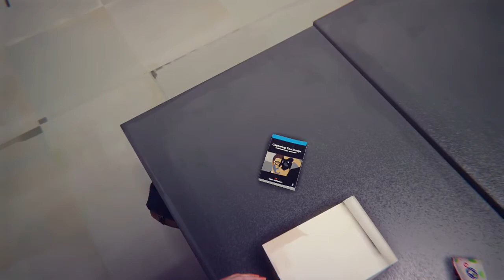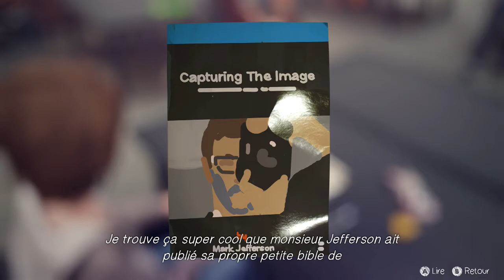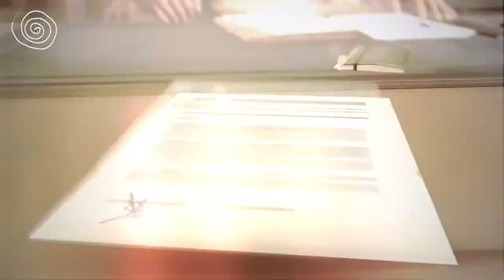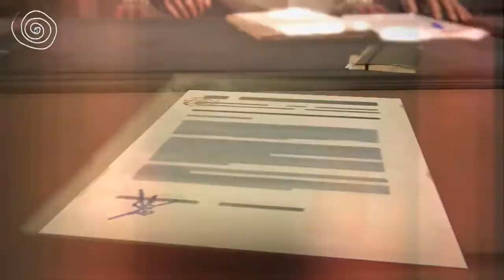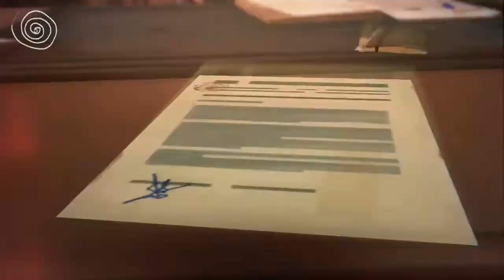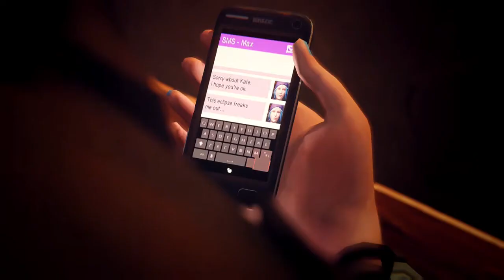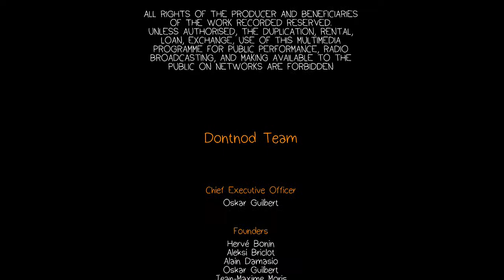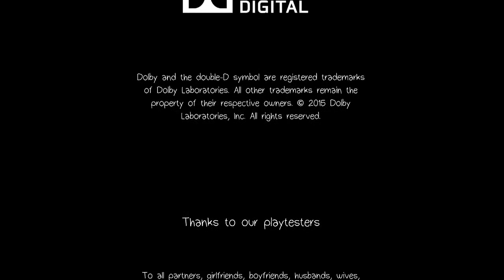[Let's Play FR] Life is Strange [épisode 4] - Kate ne fais pas ça !